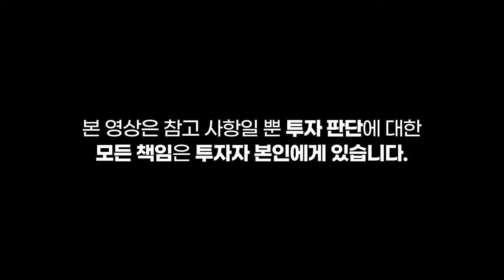또 오르는 기준 금리 부동산 향후 전망! / 무당이 말하는 부동산 미래 예언 / 특급 매매 비방법까지! / 2022년 부동산 예언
또 오르는 기준 금리!
앞으로 부동산 시장 이렇게 됩니다...
용한 무당이 바라본 부동산 미래 예언
특급 매매 비방법까지!!